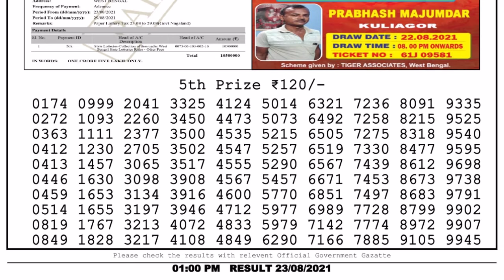Nagaland Lottery Sambad Result | Dear Lottery